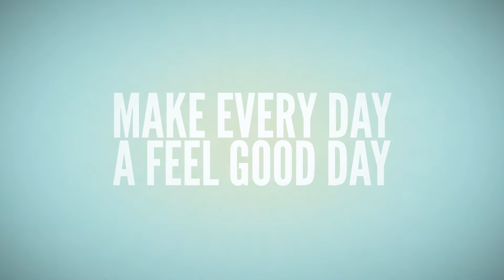Joe Browns - 'Live It Up' Video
Love the life you live and enjoy every minute! We believe in feeling great and living life to the max; come and join the party!